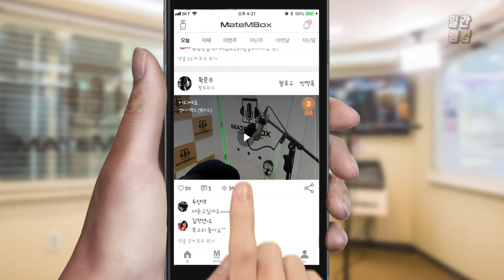메이트엠박스 일간 랭킹 TOP4 2020년 04월 07일 [Daily Ranking]